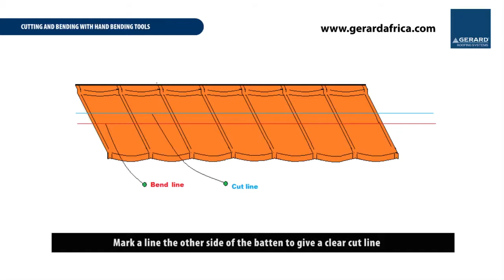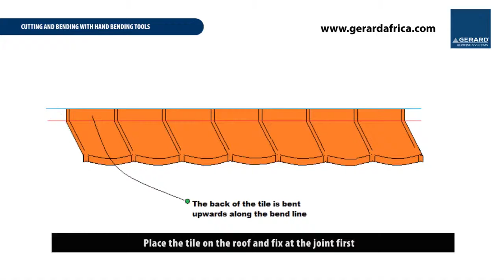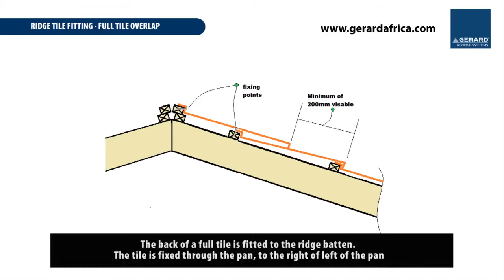Chapter 10 Tile cutting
Wichtech Industries Limited is the official partner of AHI roofing in Africa. The tenth phase of Gerard roof installation. Join our Facebook page @wichtechindustries, twitter page @mywichtech and on Instagram @wichtechgroup for more information on our range of products.